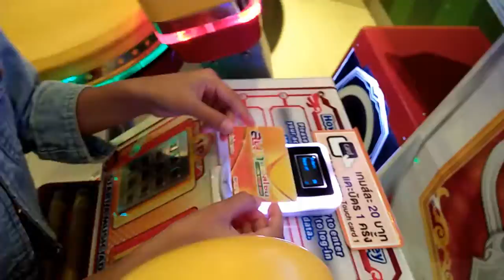ของเล่น ตีกลอง โซนของเล่นโฟกัสToys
ช่องโฟกัส  Toys เนื้อหาของช่อง ,กิจกรรมของเด็กๆสนุกขำๆ,สาระความรู้
,ของเล่น,รีวิวของเล่น,รีวิวขนม,วาดรูป,ร้องเพลง,เล่านิทาน,ออกกำลังกาย
,และกิจของเด็กๆอีกมากมาย ,ขอขอบคุณที่ติดตามช่องโฟกัท Toys